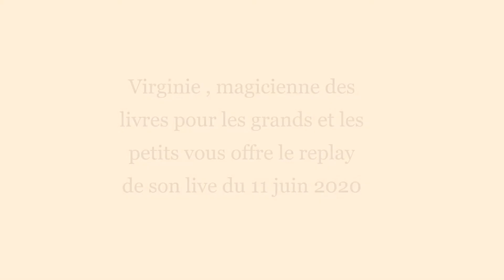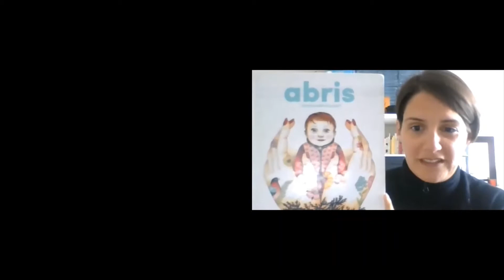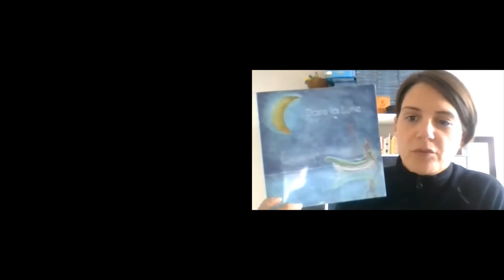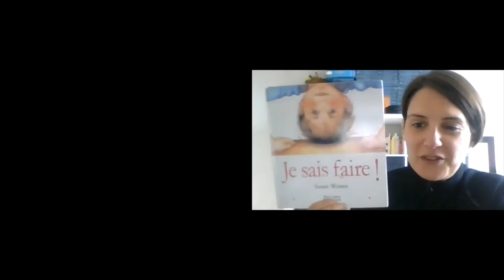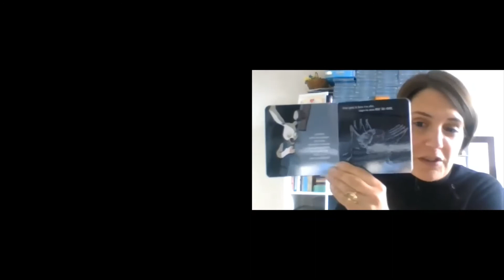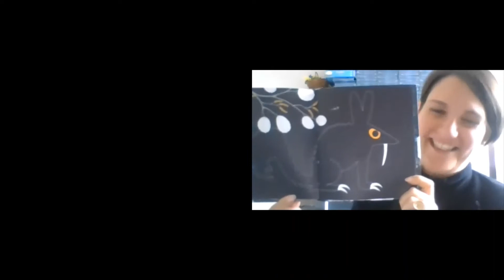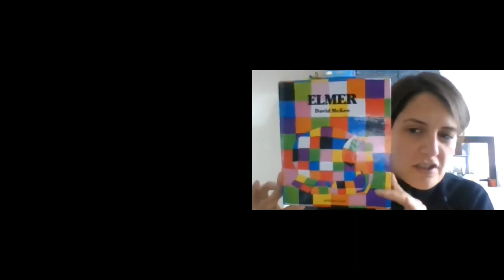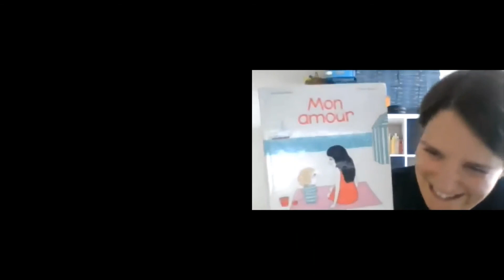Les livres jeunesses et la confiance en soi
Virginie magicienne des livres pour les grands et les petits livre ici le replay de son premier live du 11 juin 2020.

Voici des liens vers les sites des éditeurs des ouvrages dont elle parle dans le live :

"Dans la lune", Benjamin Chappe, l'atelier du Shaman :

"Je sais faire", Susan Winter, père castor Flammarion (indisponible chez l'éditeur)

Une fois par mois il y va y avoir un live sur des thèmes différents autour de la littérature de jeunesse.